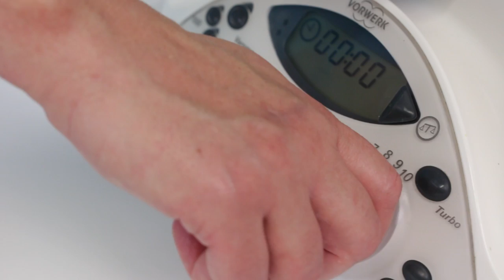Cómo hacer un pastel de zanahoria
En el siguiente vídeo te enseñaremos a preparar un delicioso pastel de zanahoria. Este es ideal para darle a tu familia como postre. ¡Anímate a preparar el tuyo en casa y disfrútalo!

INGREDIENTES

• 225g de mantequilla a temperatura ambiente.
• 225g de azúcar moreno.
• 4 huevos.
• 200g de harina integral.
• 2 cucharaditas de levadura.
• 1 pizca de sal.
• 2 cucharaditas de canela.
• 1 cucharadita de nuez moscada.
• 110g de nueces troceadas.
• Un poquito de azúcar vainillado.
• 200g de zanahoria gruesa.

RELLENO

• 125g de mantequilla a temperatura ambiente.
• 50g de azúcar glasé.
• 250g de queso cremoso (de untar).

PROCEDIMIENTO

- Pica la zanahoria y la nuez y resérvalas.
-Bate la mantequilla y el azúcar hasta que blanquee.
-Bate ligeramente los huevos y añádelos al bol.
-Vuelve a batir.
-Mezcla en un bol la harina, la nuez moscada, la canela, el azúcar vainillada, la levadura
y una pizca de sal.
-Añade la mezcla al bol previamente tamizada.
-Vuelve a batir, primero con la batidora después a mano.
-Haz el movimiento que ves para dar aire a la masa.
-Añade la zanahoria y la nuez y revuelve.
-Viértelo en un molde enharinado y déjalo hornear unos 60 minutos a 180° en un horno precalentado.
-Mientras hornea prepara el relleno batiendo la mantequilla.
-Añade el azúcar glasé hasta conseguir una crema pálida y esponjosa y finalmente mezcla el queso crema frío.
-Prepara unas cuantas zanahorias de fondant para decorar.
-Tiñe un poco de fondant de naranja y otro poco de verde.
-Dale forma de zanahoria.
-Tras retirarlo del horno déjalo enfriar unos 20 minutos en nevera antes de rellenar.
-Cubre también la parte superior del pastel.
-Ralla la piel de una zanahoria sobre el pastel y coloca las zanahorias de decoración.